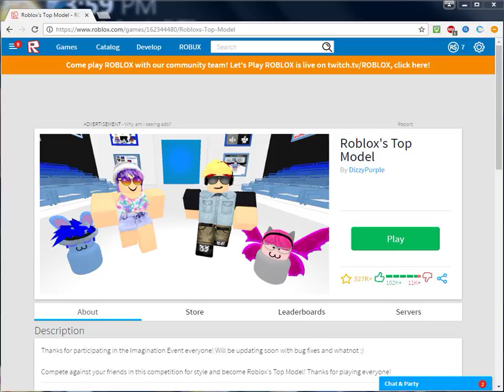Roblox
more roblox